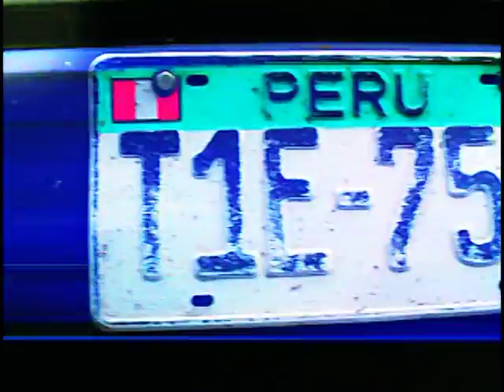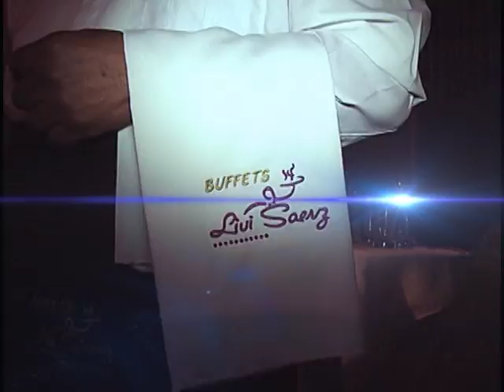trailer EVENTO CHIMBOTE 2011